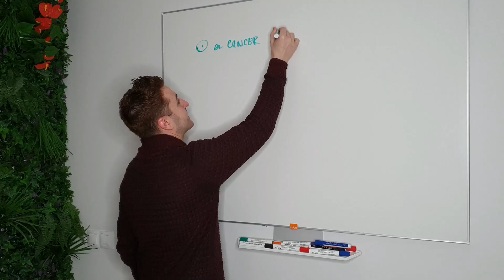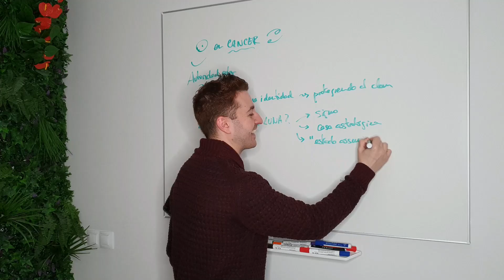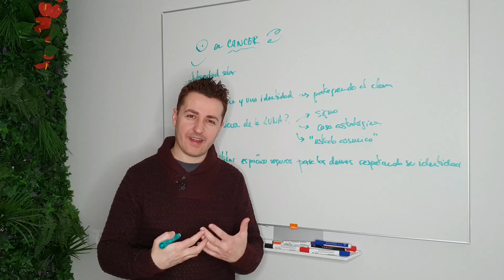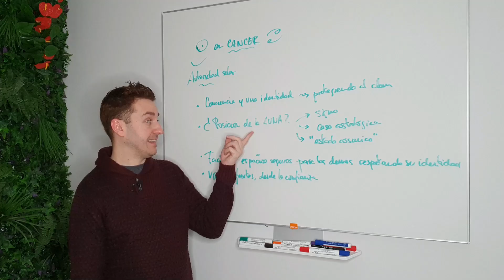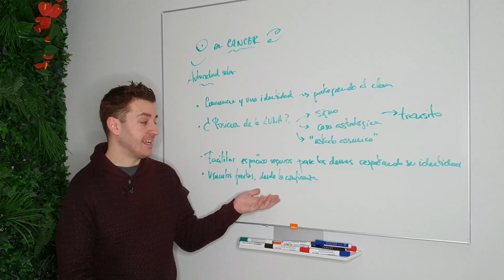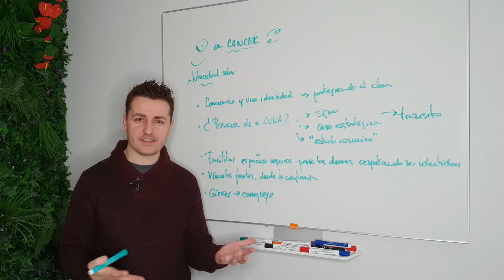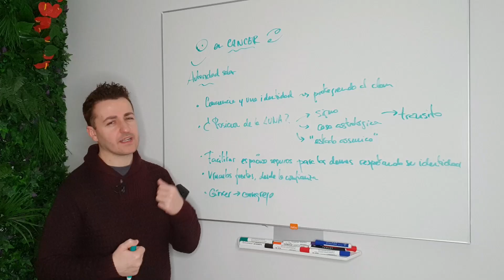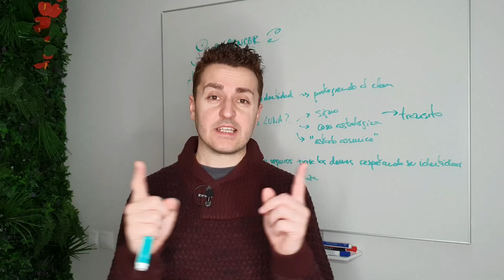☀️ SOL en CÁNCER - GARANTIZANDO la PROTECCIÓN y el BIENESTAR a LOS MÍOS | Astrología Evolutiva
▶️ Características del SOL en CÁNCER.
¿Cómo son los Cáncer?
¿Cómo son las personas que tienen EL SOL en CÁNCER?
Cualidades de Cáncer según la Astrología
Lo mejor del signo de CÁNCER
Cáncer en la Astrología
Astrología para Cáncer.